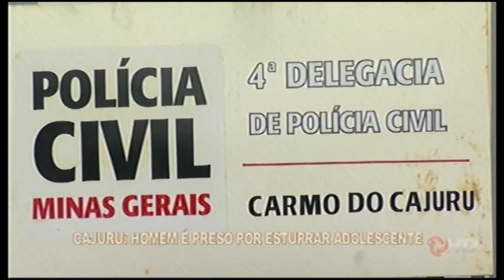CAJURU: Homem é preso por estuprar adolescente